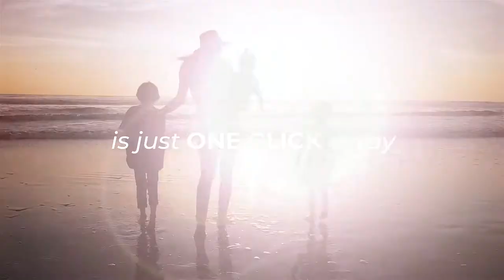FindYours 🚗 Family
New chapters need bigger backseats! 👪